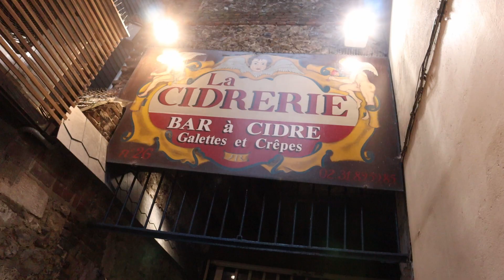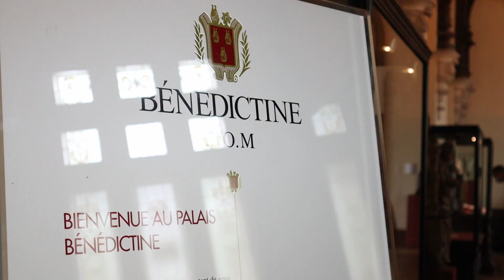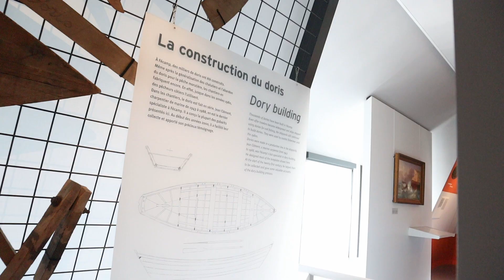Made in normandie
Au mois de juin, j'ai eu l'opportunité de me voir offrir un séjour de 5 jours en normandie. Cette vidéo retrace les souvenirs de voyage de ce séjours dans les différentes villes que j'ai eu le plaisir de visiter.